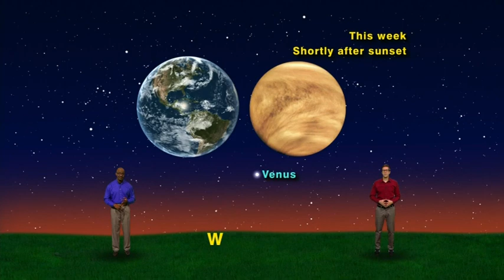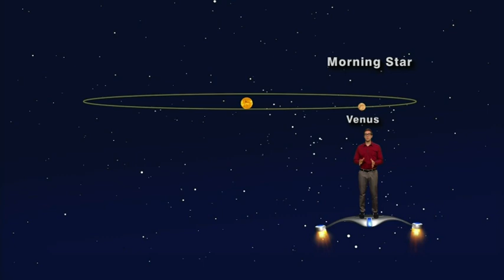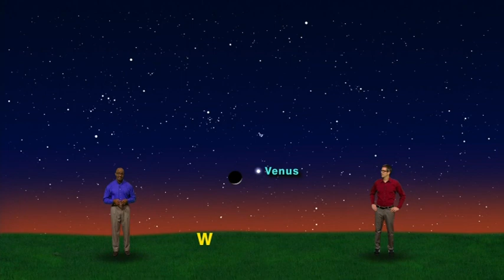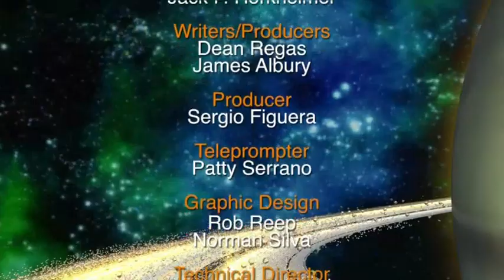April 12th, 2018 - Alaska Weather